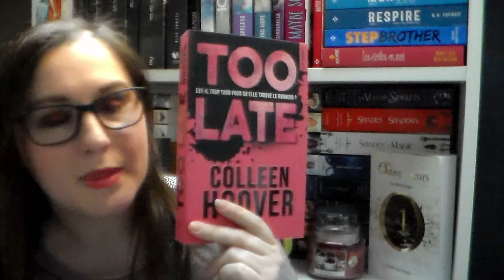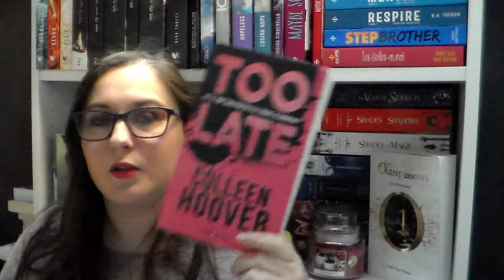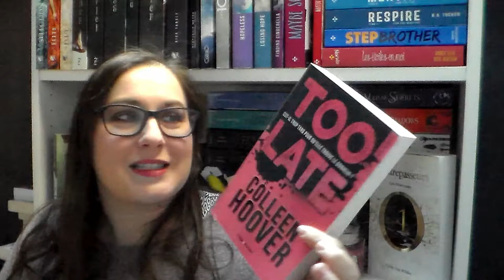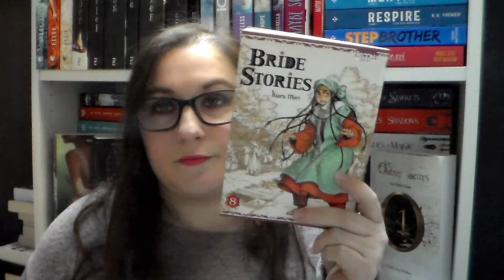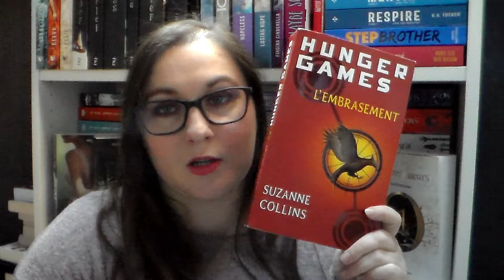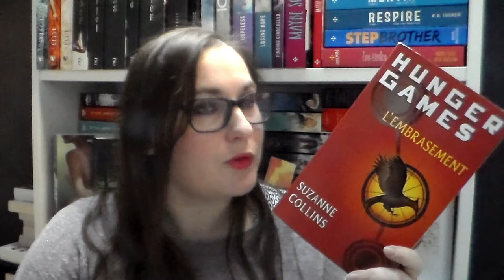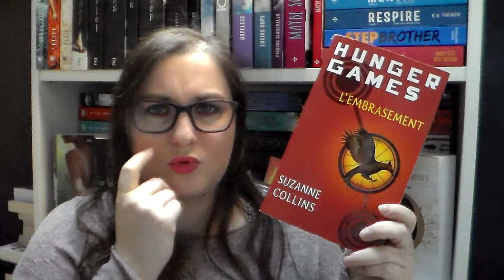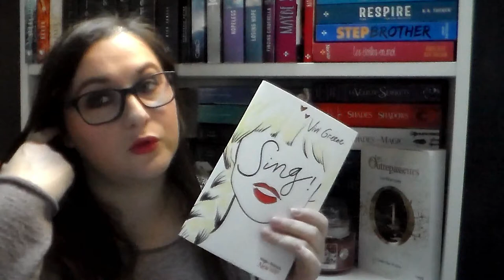[Lectures] Update lecture #24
Produits cité dans la vidéo :
Too late
Quand la nuit devient jour
Bride stories
Hunger games

乂❤‿❤乂